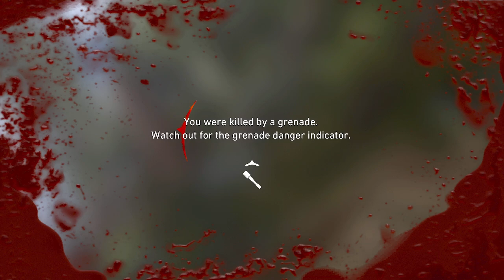CALL OF DUTY WW2 Campaign Mission Part 4- TURNER'S DEATH (PS5)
Call Of Duty WW2: The game tells the story of a young recruit in the U.S. First Infantry Division who experiences combat for the first time on D-Day.